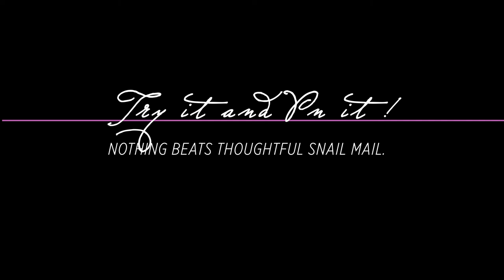DIY & CRAFTS: MOTHERS DAY by Natasha Singh (Miss_Singh)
Nothing beats good old snail mail especially if it from a loved one. This mothers day send a hand made postcard in the mail to your mother. Watch and learn easy and simple steps.